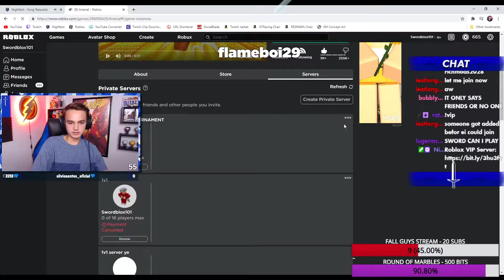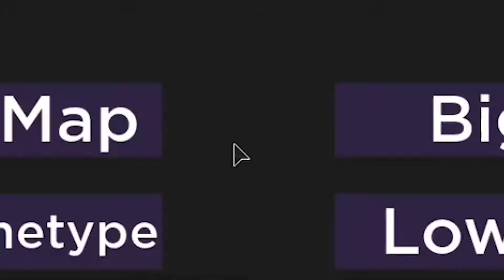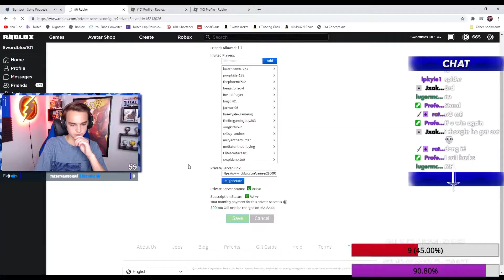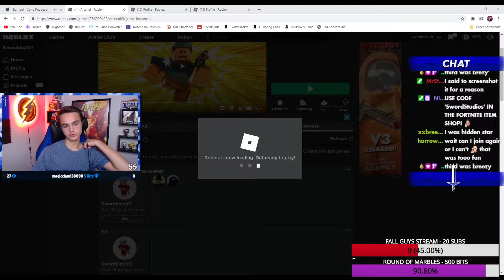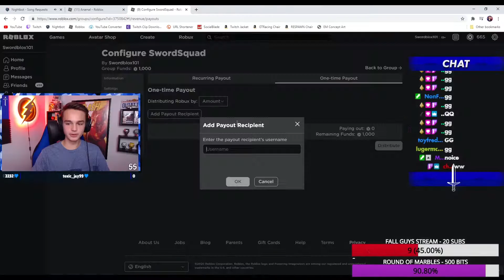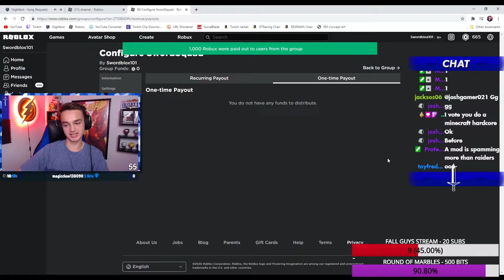ARSENAL *SIMON SAYS* FOR 1,000 ROBUX! | Roblox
Today, we hosted another Arsenal tournament for 1,000 robux, but this time it was Simon Says! Let me know if you enjoyed this video by dropping a like '👍' and leaving a comment with an idea you may have for another 1k robux tournament I could do!

*ALL BACKGROUND MUSIC IS NON-COPYRIGHT & LABELED AS FREE USE